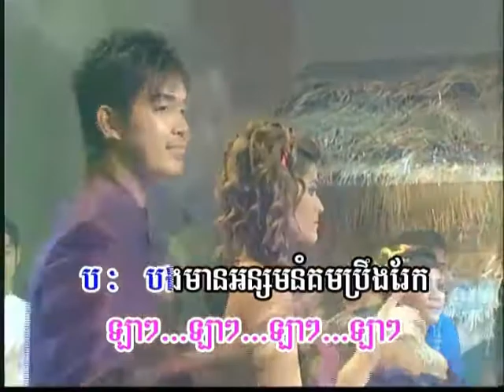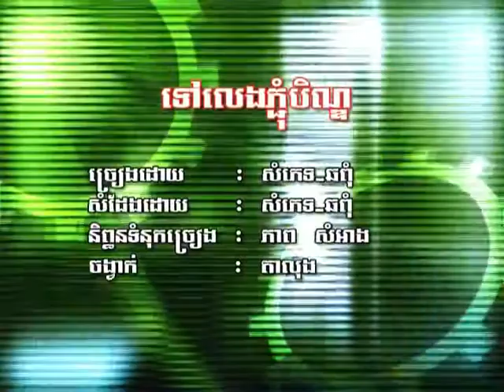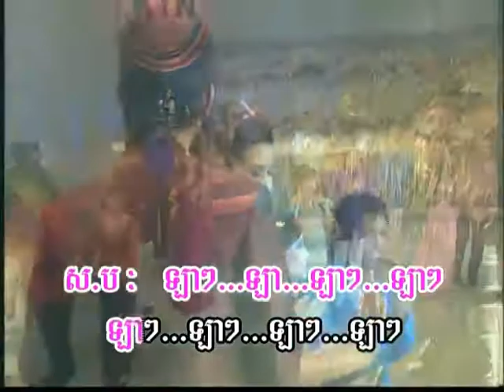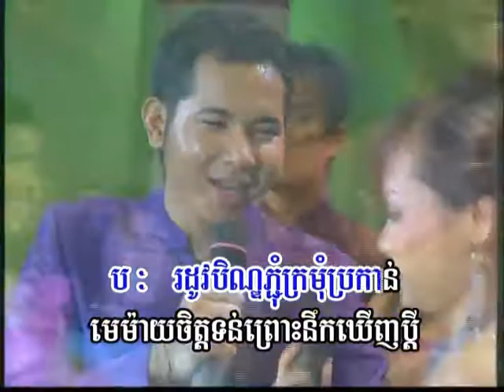🎼 ទៅ​លេង​ភ្ជុំបិណ្ឌ ច្រៀងដោយ សំភេត + ឆពុំ​ [ភ្លេងសុទ្ធ]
០១. ទៅ​លេង​ភ្ជុំបិណ្ឌ ច្រៀងដោយ  ខៀវ សំភេត + ឆោម ឆពុំ KTN VOL4